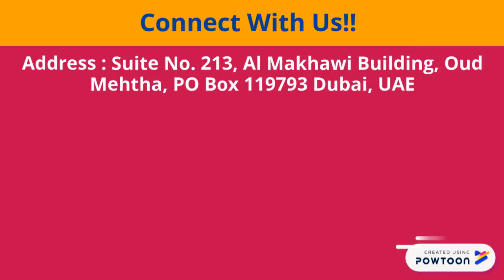Global Shipping Services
Global Shipping Services is an overall cargo forwarder giving a wide scope of services to help your shipping needs. We have been a pioneer in the shipping business. We furnish the entirety of our customers with complete coordinations arrangements from household trucking and worldwide air and sea shipping to warehousing services. By picking Global Shipping Services for your cargo shipping needs you can breathe a sigh of relief and realize that your shipment will land at its goal at the time you need it to.